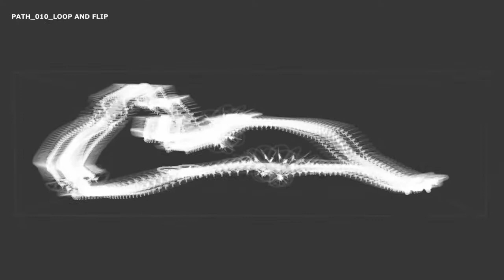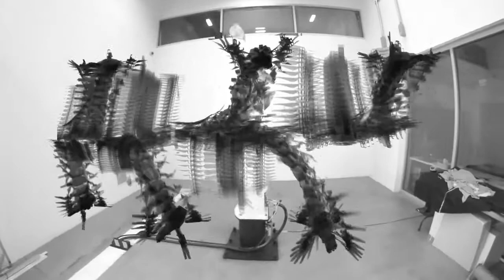Flight Forms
'Flight Forms' revisits early 90's animation ideas of architecture in the Robotic Simulation environment of SCI-Arc. Inspired by Thomas Eakins' Chronophotography studies of moving bodies in space our initial starting point was a 'drone' that can fly independently. Based on its motion, nature of behavior, and momentum we have created a 3D visual catalog, and motion library. This library was then placed in the robotic simulation environment where the flight paths were controlled to generate forms.

In the context of the 'Artificial Cloud' studio we researched broadcasting scenarios for large scale sporting events. Multiplying floating "eyes" above the stadium could open a new dimension in experiencing these events. To heighten the viewer experience this project proposes the implementation of swarming drones that function similar to spider-cams combined with techniques of bullet-time filming. Working with a combination of filmed and rendered footage, and applying multiple filming and masking techniques the drones were populated into formations operating in synchronous flight.

The motion analysis implied a physical manifestation strategy of stacking multiple active units. Our material research focused on refining the skin of the drone where double-sided tape and twisted surfaces were used to create a volumetric poche space around a structural frame. The twisted pattern was chosen due to its porosity at the unit level while performing dynamically at the field level. Density of the pattern is controlled by the curvature of the structural frame.

The resulting concept envisions an artificial cloud that exists partially in the physical realm and partially in space-time.

Project by Al ATAIDE & Peter A VIKAR
Studio Marcelo SPINA SUMMER 2012 / SCI-ARC ROBOT HOUSE
Research Fellows: Brandon KRUYSMAN, Jonathan PROTO
Special thanks to: Haejun JUNG, Nazareth EKMEKJIAN, Talin EBRAHIMI, Laylee SALEK, Ida HAMMARLUND, Astrid, Grey CROWELL, Kai REAVER, Andrew ATWOOD
Music by MOUNT KIMBIE - RUBY / RICHARD WAGNER - RISE OF THE VALKYRIES